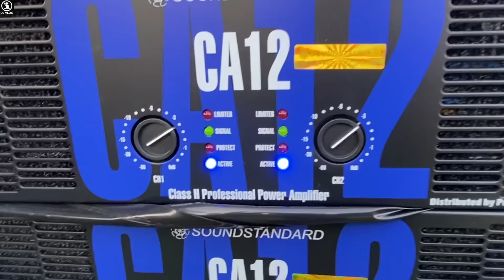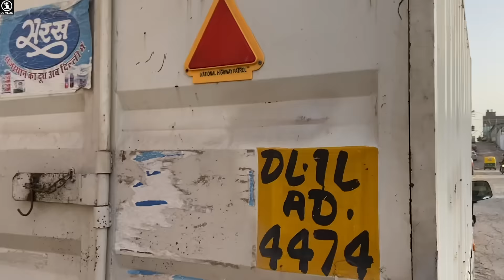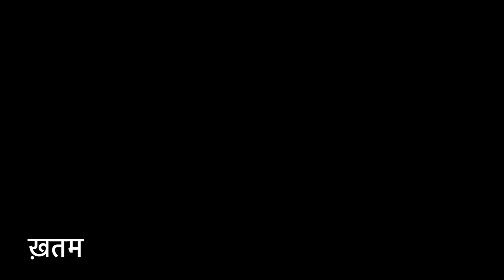DJ Setup 4 Bass, 4 Top, 4 Dj Amplifier, Competition वालों के लिए🔥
4 Top(P audio)
4 Bass(Ati Pro)
4 Amplifier(Nx Audio Or Sound Standard)
1 Mixer(Behringer)
1 Crossover(DBX)
1 Stabilizer
All Wires

Price=7 lakh

Only Whatsapp For Final Order